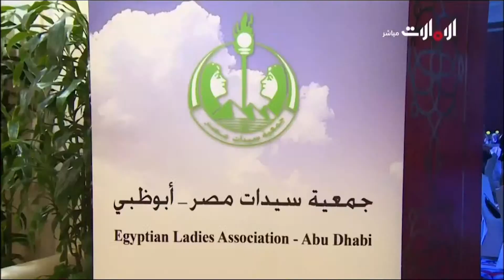روح الاتحاد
تقرير عن الحفلة الخيرية لمركز أمراض الكلى والمسالك البولية